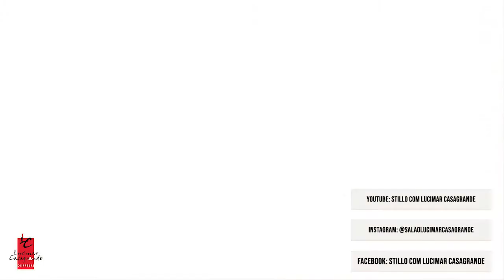DropsStillo 317 - Corte short bob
Corte short bob: Sua característica principal é a base reta com as pontinhas da frente um pouco mais compridas que o resto do comprimento do cabelo. É versátil e combina com todos os tipos de rosto!